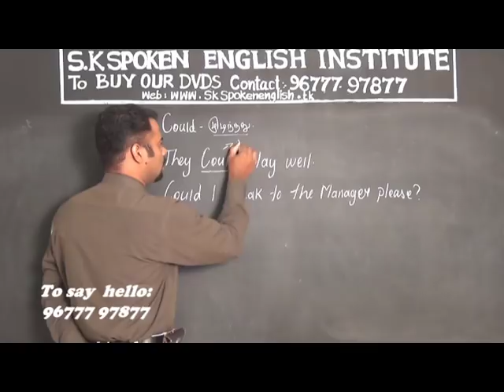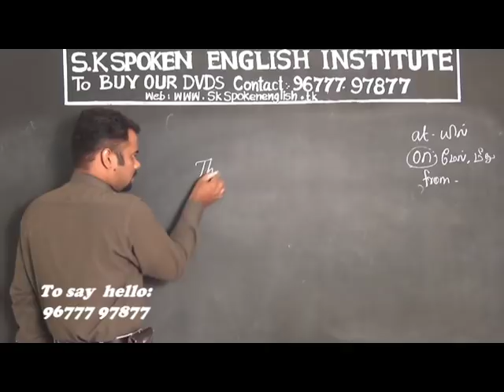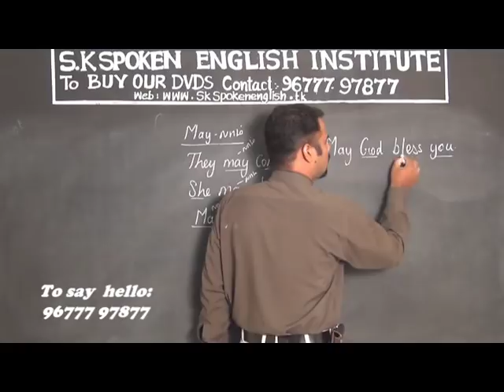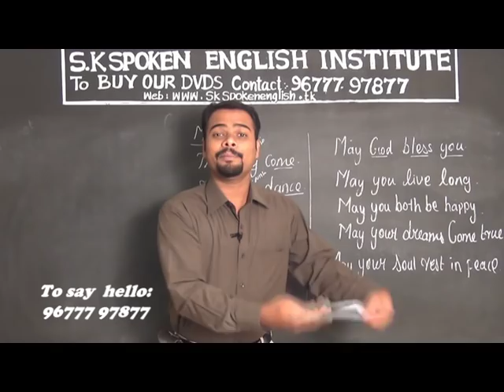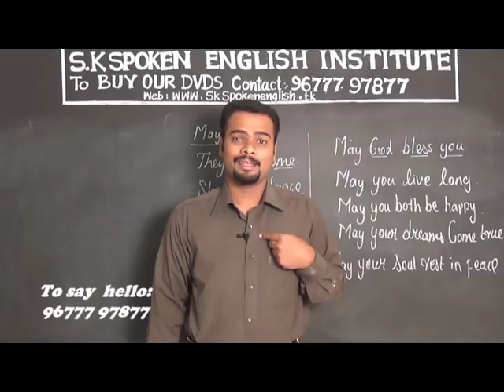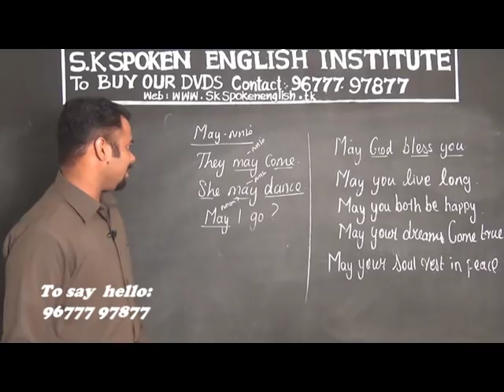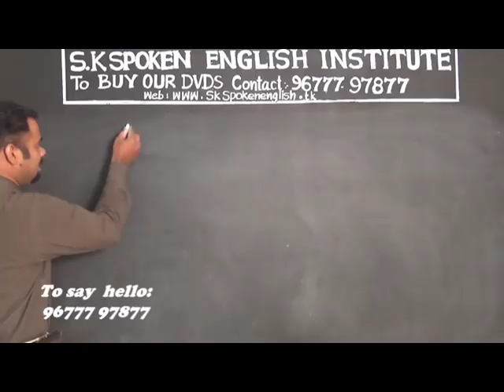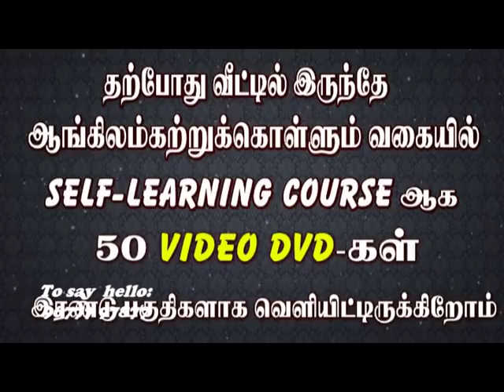S.K. Spoken English Training Centre (USES OF MAY & MISUNDERSTOOD RHYMES)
Learn English Easily...Speak English Freely...
Since 2005, we have trained thousands of students and working professionals.
Our Classes helps you
to move freely in high places
to face interviews confidently
to improve and neutralize your voice accent
to get the jobs you always dreamed
to move forward in your career
to speak English fluently and confidently
to succeed in your career
to get a bigger salary
to impress your friends and loved ones
to improve your personality and confidence
to lift your image and self esteem

And now we are happy to provide our 'Spoken English DVD Suite' for the home learners in TAMIL.

View Sample Videos of Spoken English DVD  Package (in TAMIL training)...